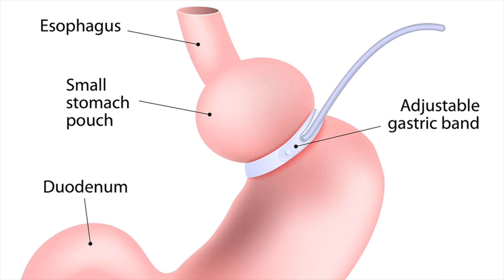How does the Lap-Band Procedure work?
Dr. Dirk explains exactly Lap-Band Procedure works and what it's supposed to do for your body.